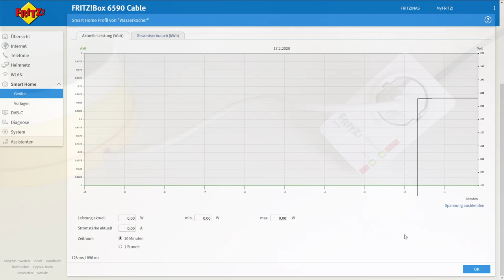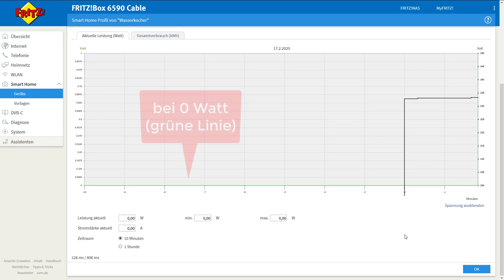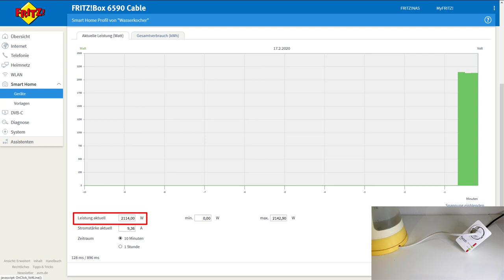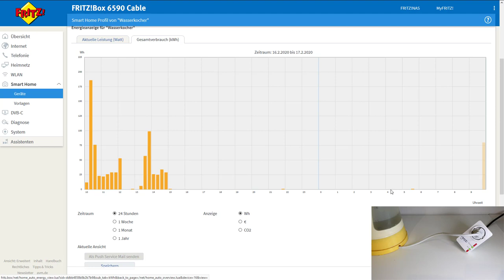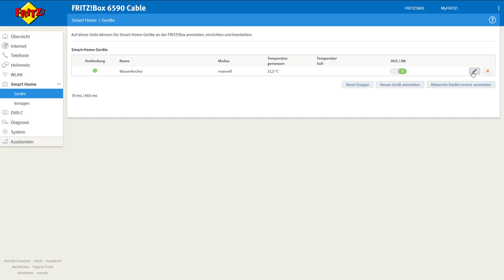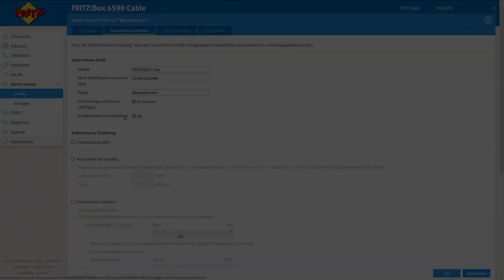AVM Fritz Dect 200 Smart Home Steckdose: Temperatur messen, Stromverbrauch messen, Zeitschaltuhr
AVM Dect 200 (Werbung)
In diesem Video gebe ich einen kurzen Überblick über die drei Hauptfunktionen der AVM Dect 200 Smart Home Schaltsteckdose:
- Temperatur messen
- Stromverbrauch messen
- AN / Ausschalten
Welches Thema euch am meisten interessiert könnt ihr in der Info Karte abstimmen für das nächste Video!